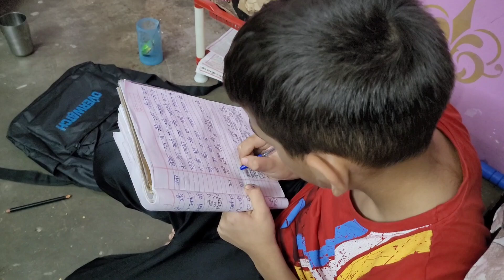YouTube per strike a Gai thi